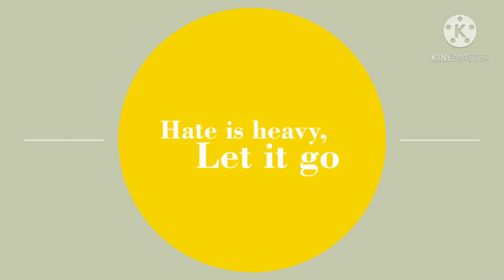LAKAD TIME RAW VLOG